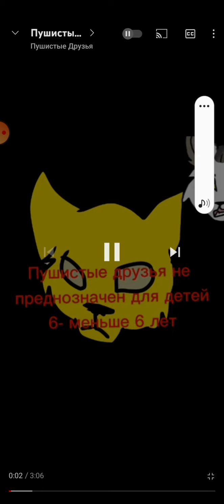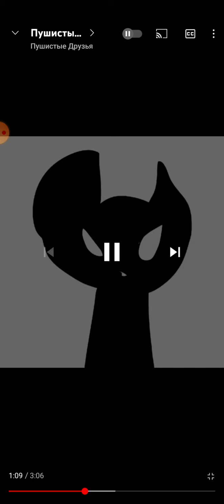Реакция на "Пушистые друзья"